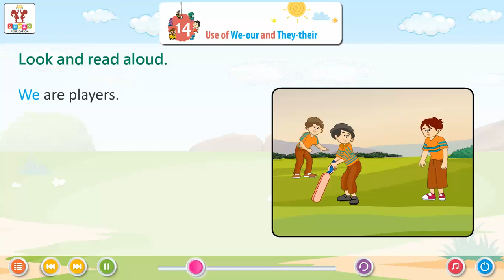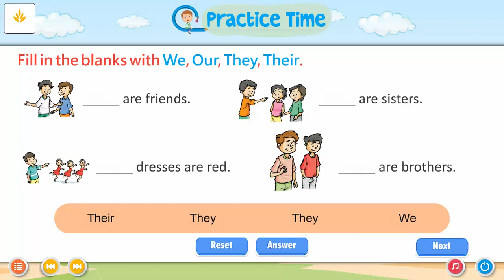Ch 14 | Suman | YOUNG STARS | PRIMER | Use of We-our and They-their | For children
YOUNG STARS (PRIMER), a new launching of Suman Publication, is embellished with all the features for which the products of Suman Publication are famed i.e. rich study material, creative illustrations, thoughtful presentation, interactive exercises, quality printing and much more. But what makes it different from other is that the books of the series are geared up with digital animation, web-support and animated videos wherever required.